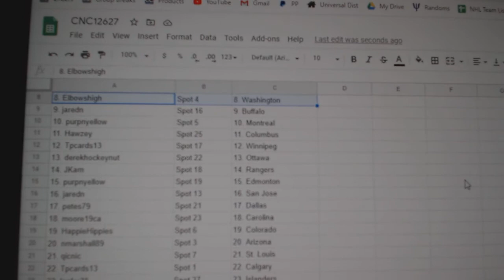Team Randoms - C&C GB #12,627